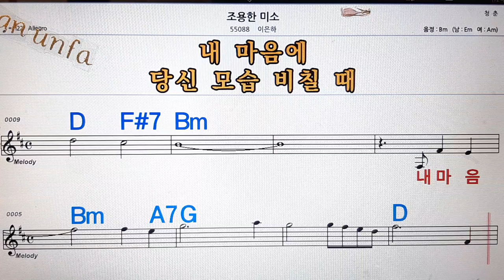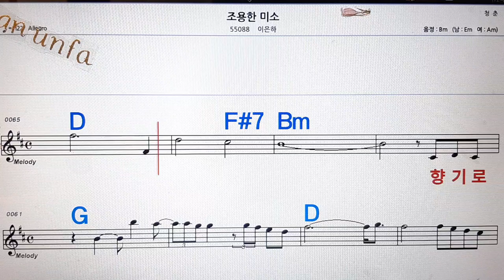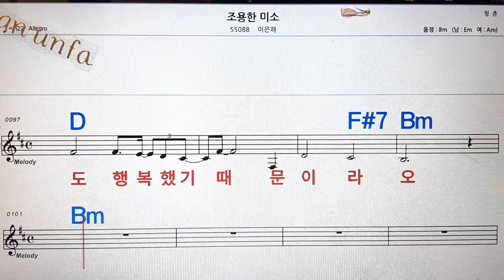조용한 미소/이은하💋노래방, 통기타 , 코드 큰악보, 가라오케, 반주💖Karaoke, Sheet Music, Chord, MR